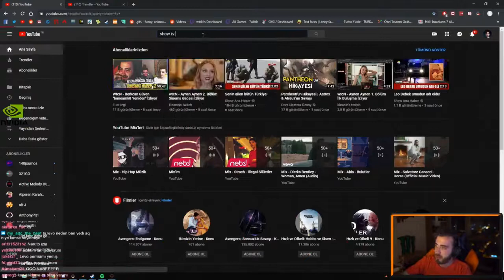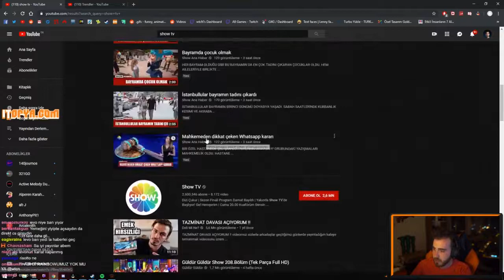WTCN LEVO'NUN BAN OLAYI HAKKINDA KONUŞUYOR - Twitch